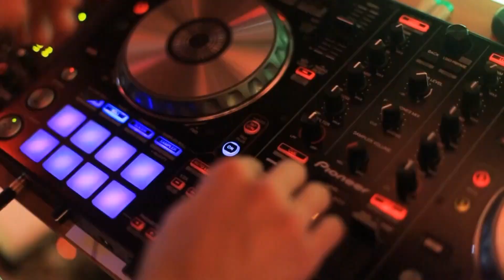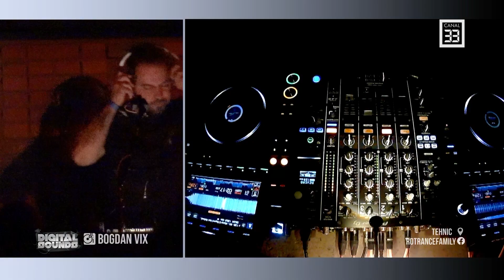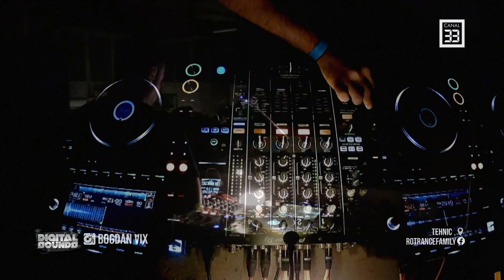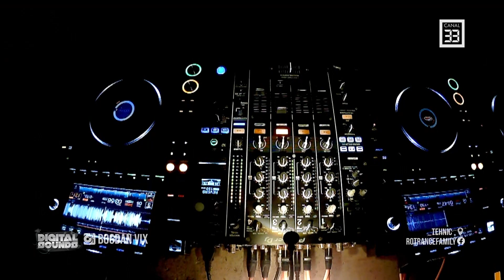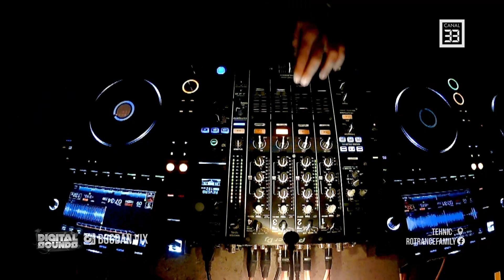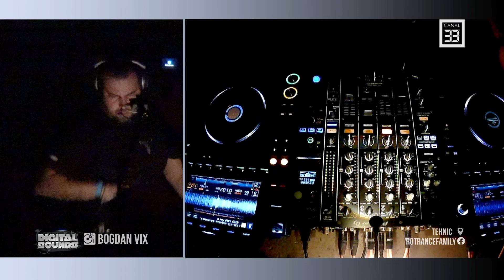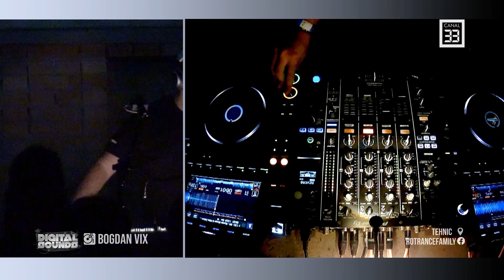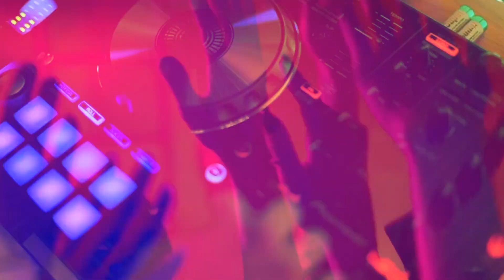Digital Sounds - BOGDAN VIX - Tehnic 🔊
DIGITAL SOUNDS în premieră la Canal 33